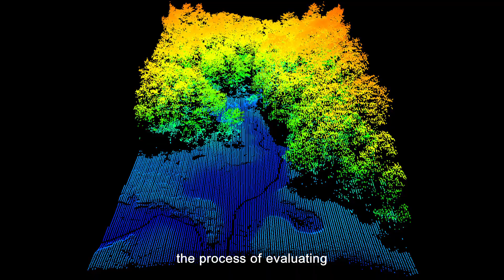Pachama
What do you get when two techies with a passion for protecting the environment join forces? The answer is Pachama, who are putting better data in the hands of companies who want to reach Net Zero.